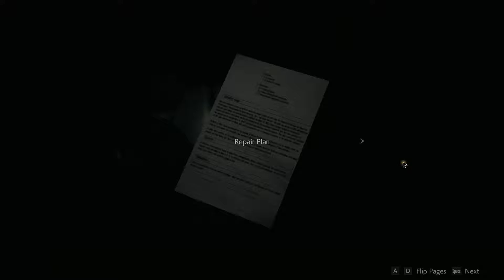Let's Play Resident Evil 2 Remake Episode 10